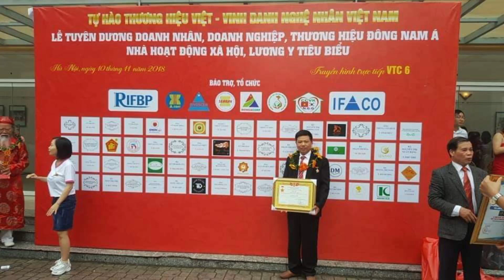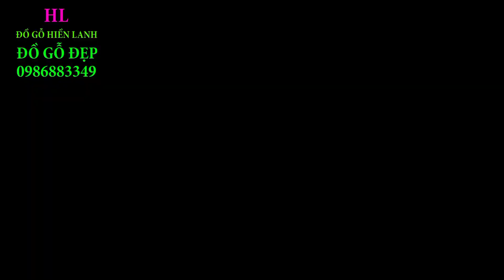🔴Bát Bửu gỗ Mít Ta, hàng Mộc mới Xong/ Nghệ Nhân Điêu Khắc Thổi hồn Vào Gỗ. 0986883349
- 🔴BÁT BỬU GỖ MÍT TA do Nghệ Nhân Điêu Khắc Tài Hoa. Đồ Gỗ Hiền Lanh. 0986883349
- Bát bửu là Tám vật quý, là một trong những mô típ trang trí trong các cơ sở thờ tự của người Trung Quốc, và được truyền vào Việt Nam từ khoảng giữa thế kỷ XVII. Nơi thể hiện đầu tiên của hình tượng bát bửu ở Việt Nam là chùa Bút Tháp (tên chữ là Ninh Phúc tự), huyện Thuận Thành, Bắc Ninh. Nhưng phải đến thời Nguyễn, hình tượng bát bửu mới được thể hiện nhiều ở các cơ sở thờ tự trong dân gian (đặc biệt là ở các ngôi đình làng) và ở các kiến trúc cung đình. Có ba loại trưng bày bát bửu trong ba loại cơ sở thờ tự. Đó là loại bát bửu trong chùa của Phật giáo; loại bát bửu trong văn miếu của Nho giáo, đạo quán của Đạo giáo;và loại bát bửu trong Cơ sở thờ tự theo tín ngưỡng dân gian (đình, đền, miếu
- 🔴 Bát biểu : ý nói các vật dụng quan văn ngày xưa hay dùng
- bát biểu là mô típ trang trí trong không gian thờ tự của người Trung Hoa truyền vào Việt Nam ở giữa thế kỷ 17
- 🔴Bát biểu được bày uy nghiêm trang trọng tại không gian đình chùa, miếu mạo, nhà thờ tư gia
- 🔴bộ bát biểu trên video gồm có 10 món :" 2 biển + 8 bát biểu tượng" chưa kể giá rồng
-🔴 biển có kích thước: 43 x 32 chạm:" Tĩnh Túc - Hồi Tỵ "
-🔴 biểu tượng gồm có:" tù và + túi thơ + túi thơm + bầu rượu + đàn + khánh + cuốn sách( cuốn thư) + lục kiếm ..
- 🔴Đàn: Vật biểu thị thú vui tao nhã của Nhà Nho thường đi kèm với bầu rượu + túi thơ
-🔴 Khánh: biểu tượng sự giàu có thịnh vượng
-🔴 Quyển Sách: biểu tượng sức mạnh Nhà Nho, sách đi kèm với cuốn thư và bút lông
- bộ bát biểu cao 2m20 dài 2m, thân gậy dầy 5cm, bên trên có thẻ bài được làm 100% chất liệu gỗ mít ta